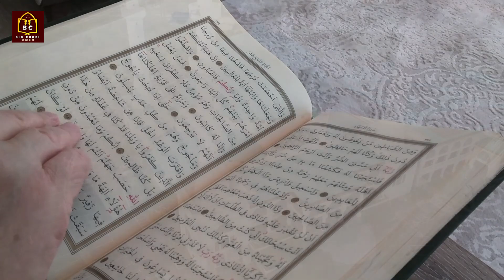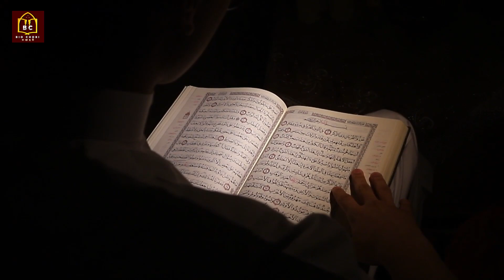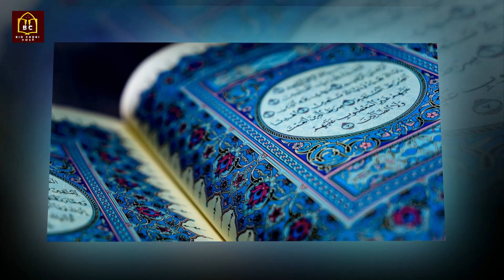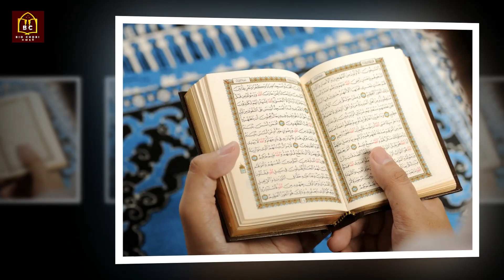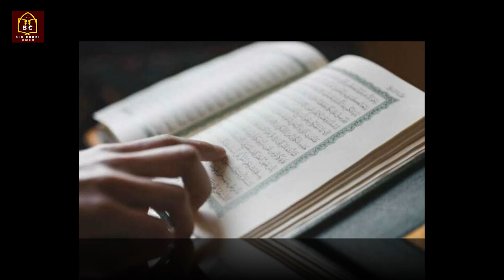জুমার দিন কেন এত ফজিলত পূর্ণ | জুমার দিন বিশেষ কিছু আমল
‘জুমা’ শব্দের অর্থ এক জায়গায় জড়ো হওয়া বা কাতারবদ্ধ হওয়া। শুক্রবার মসজিদে জোহরের চার রাকাতের পরিবর্তে কাতারবদ্ধ হয়ে দুই রাকাতের যে ফরজ নামাজ আদায় করা হয়, ইসলামের পরিভাষায় সেটিই সালাতুল জুমা বা জুমার নামাজ।